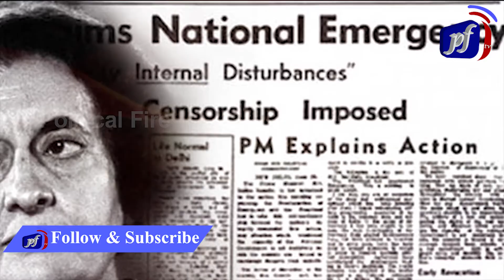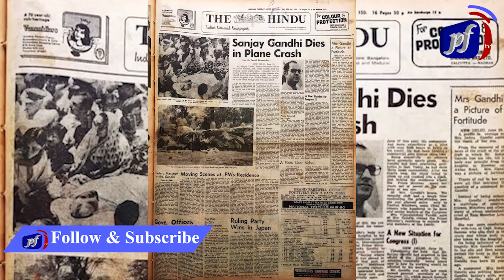కొడుకు శవం ప్రక్కన పెట్టుకుని ఇందిరా గాంధీ ఆ వస్తువు గురించి., Unknown Facts Of Indira Gandhi | Pftv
Welcome to the Official YouTube channel of Political Fire. Catch all the latest Political News. Political Fire  brings you all the exclusive and Latest Political Gossips and Political News,political party News&General news etc